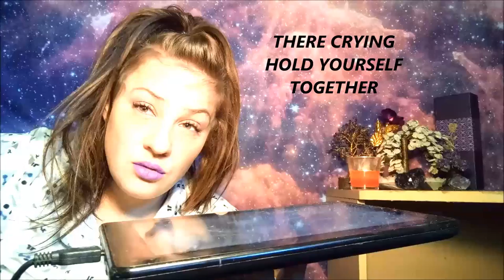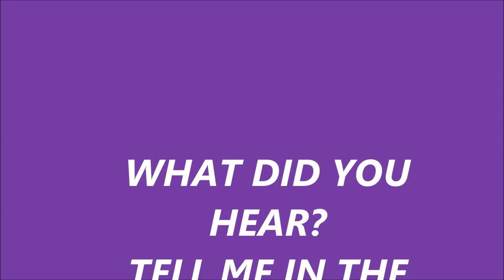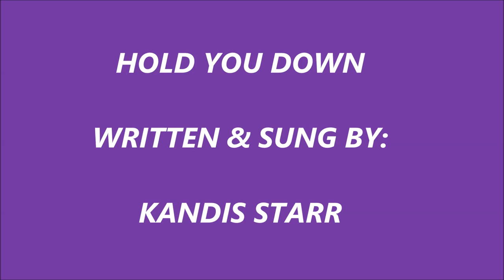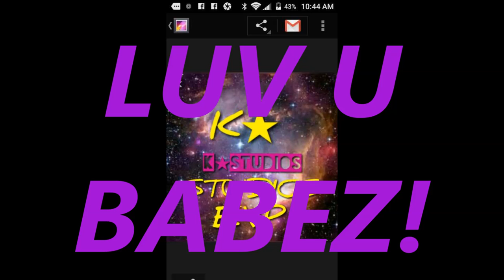KENNEKA BRINGS JUNIOR THROUGH! EVP OCT 29